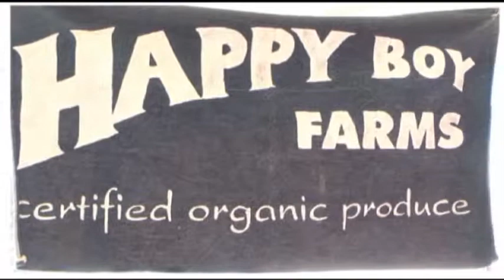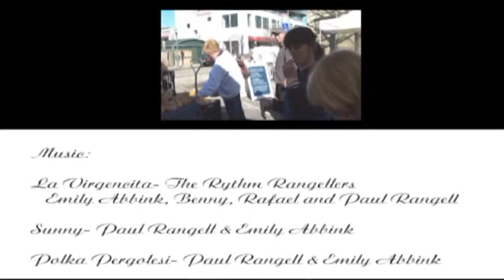Santa Cruz Community Farmers' Markets Food of the Week: Watermelon Radish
For over 20 years Santa Cruz Community Farmers' Markets (SCCFM) has been committed to your health and to the health of the local economy.

SCCFM currently operates five Certified Farmers' Markets in Santa Cruz County and represents over 100 family farms, specialty food purveyors and artisans.

Santa Cruz Farmers' Markets "Food of the Week" videos are a collaborative effort between the Hope Services Community Membership and Media Program and the Santa Cruz Farmers' Markets.